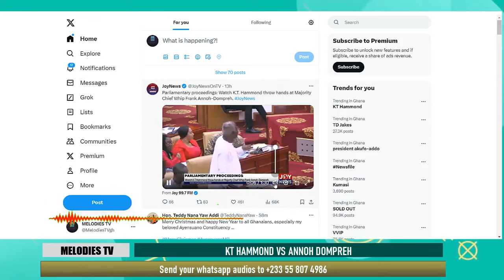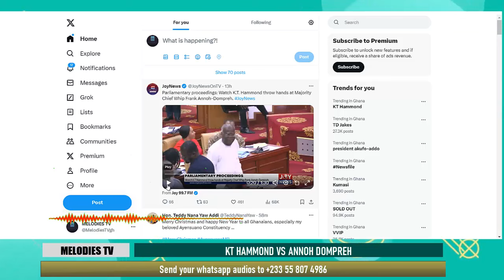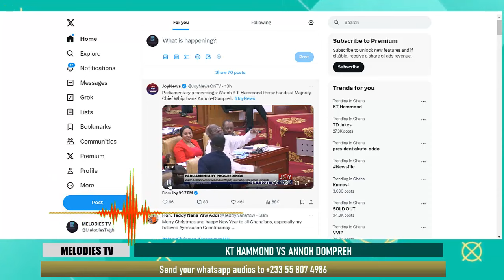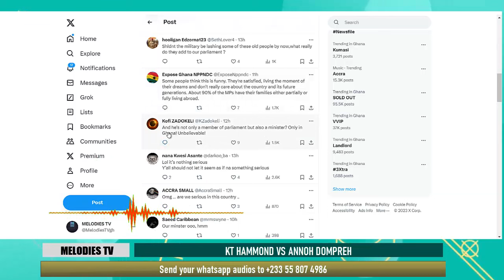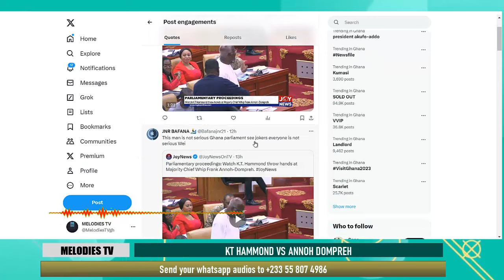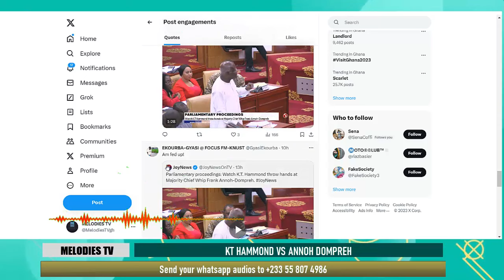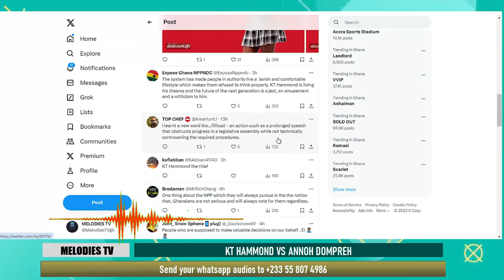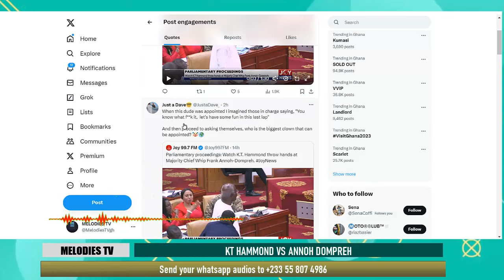The moment KT Hammond SLAPPED Annoh Dompreh in parliament